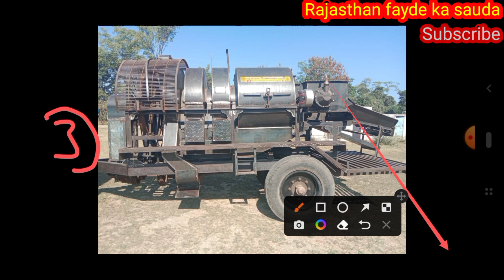double fan thresher machine model- 2022,/एकदम न्यू,25-30 हजार का सीधा फायदा mob.9753906273#thresher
विक्रेता की मोबाइल नंबर:- 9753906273

मेरा पता  MP मध्य प्रदेश जिला राजगढ़  तहसील सारंगपुर निवास
अप्पू सिंह राजपूत

हमारे इस यूट्यूब चैनल के ऊपर कृषि यंत्रों से संबंधित वीडियो लाते हैं अगर आपको भी कोई कृषि यंत्र खरीदना या बेचना हो तो हमारे व्हाट्सएप नंबर पर संपर्क कर सकते हैं

**राजस्थान फायदे का सौदा फेसबुक ग्रुप
** राजस्थान फायदे का सौदा फेसबुक पेज